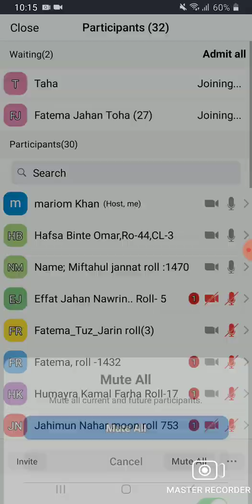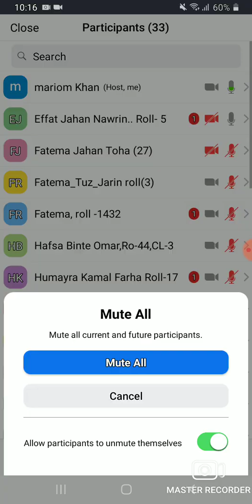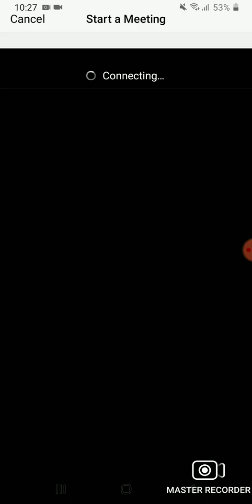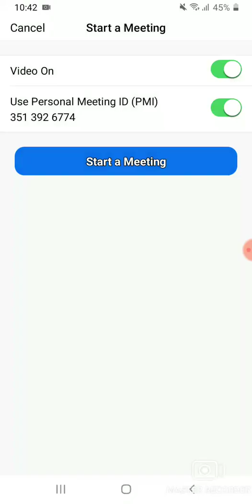EUGSC, Class 3,Math,Lecture (23),Chapter (6),Mariom khan